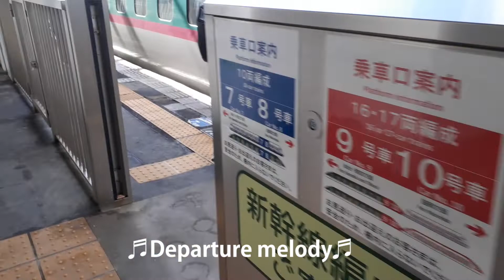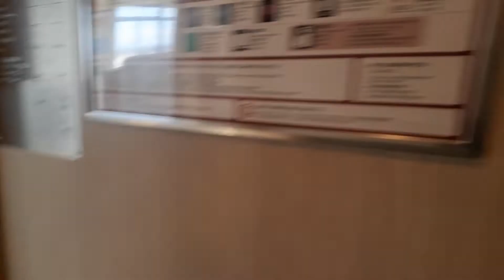新幹線を見てきた。The bullet train will pass.Kereta peluru akan lewat.El tren bala pasará.신칸센이 지나갑니다.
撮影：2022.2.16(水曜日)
※くりこま高原駅の改札スタッフ様に、撮影許可をいただき撮影しております。
駅の通過速度について教えてくださった女性スタッフ様、どうもありがとうございました。